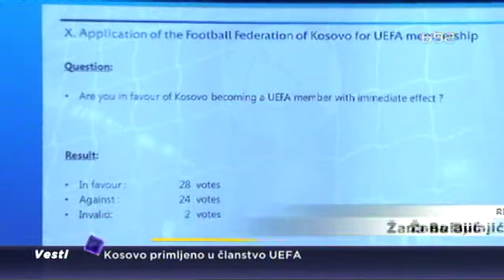Kosovo ipak primljeno u UEFA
Kosovo je nova, 55. članica Evropske fudbalske federacije, UEFA. Pre glasanja o prijemu, u kojem je odlučilo samo tri glasa, odbijen je pokušaj Fudbalskog saveza Kosova da se promeni statut UEFA po kome članica organizacije može da bude isključivo zemlja čiju nezavisnost priznaju Ujedinjene nacije.